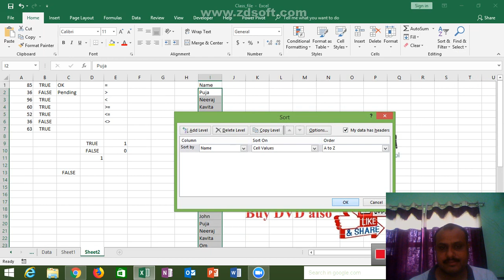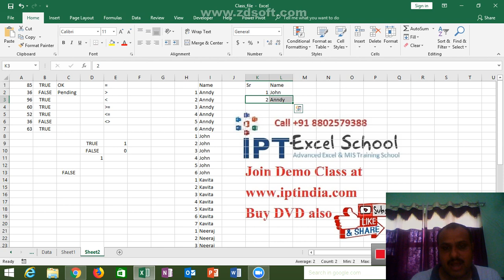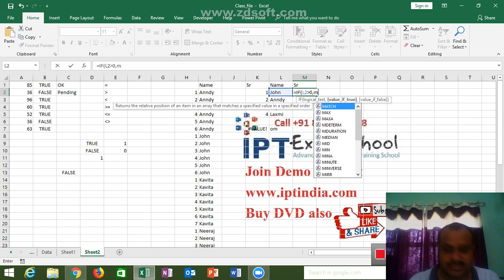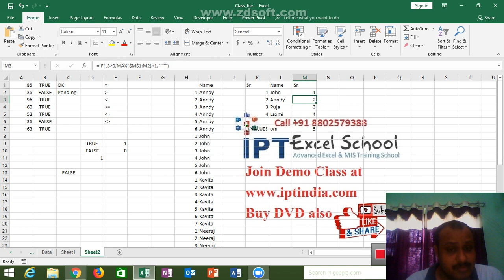If Formula in Excel 2016 - English